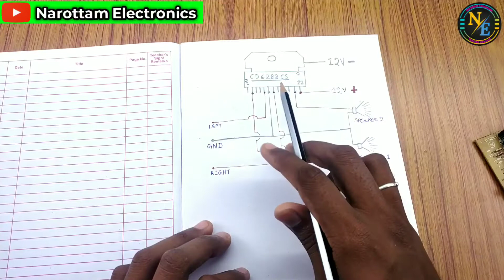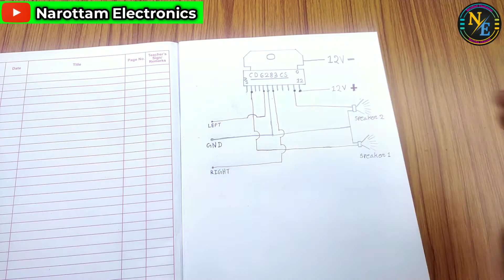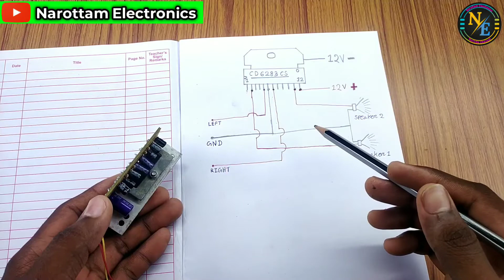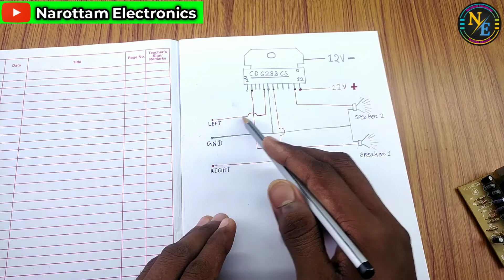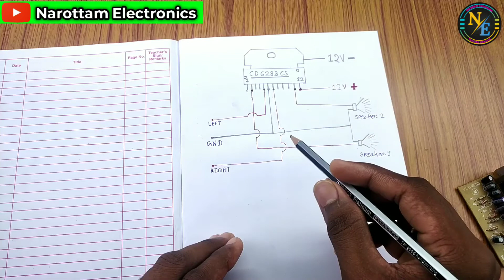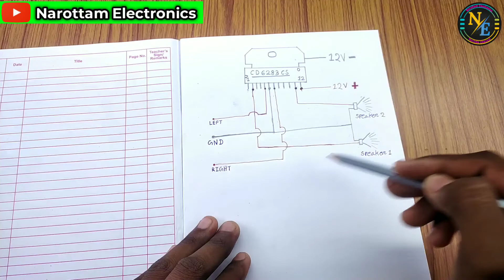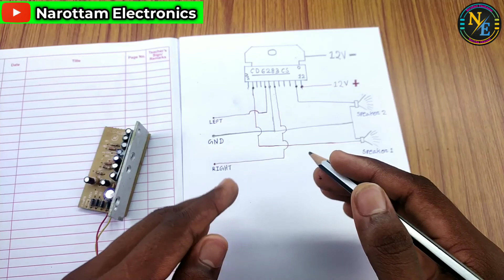6283 Amplifier IC Pin Details | Narottam Electronics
6283 Amplifier IC Pin Details | Narottam Electronics

Friends aj ki is video me mene apko 6283 audio amplifier ic pin ka diagram karke details me bataya hai, to ap is video ko last tak jarur dekhiyega

🛡️ 6283 Amplifier IC Pin Details
🛡️ 6283 ic pin details
🛡️ 6283 audio amplifier ic ka sbhi pin ka kya kam hota hai
🛡️ 6283 ic pin diagram
🛡️ 6283 ic pin full details
🛡️ 6283 ic pin voltage
🛡️ 6283 ic pin information
🛡️ 6283 audio amplifier ic pin details
🛡️ CD 6283 ic pin details
🛡️ CD 6283 ic pin diagram
🛡️ CD 6283 audio amplifier wiring
🛡️ CD 6283 audio amplifier ic pin details
🛡️ 6283 audio amplifier ic details
🛡️ 6283 ic details
🛡️ 6283 ic diagram
🛡️ 6283ic

⬇️   My gears for making videos  ⬇️
My Soldering iron tools kit
My multimeter
My Glue Gun
My Mobile
My Tripod
My Boya Microphone

NAROTTAM ELECTRONICS